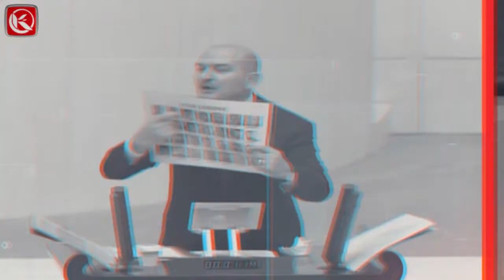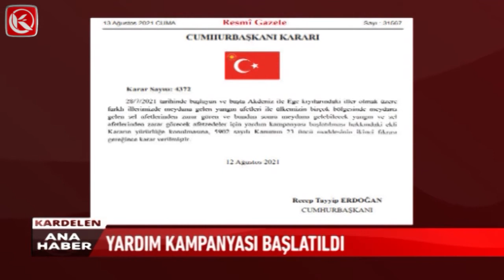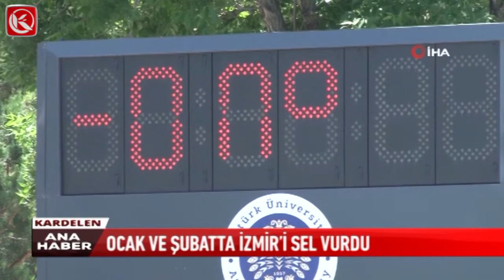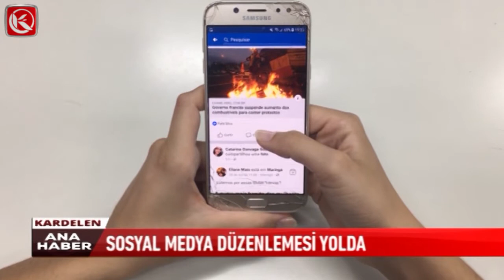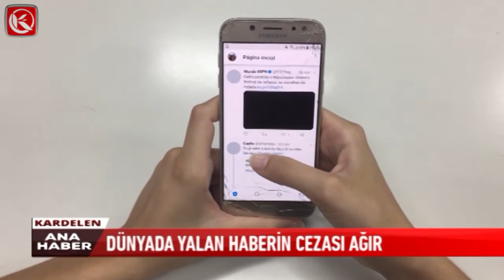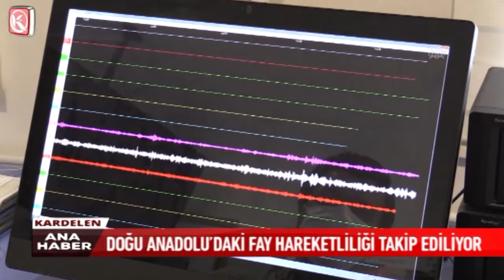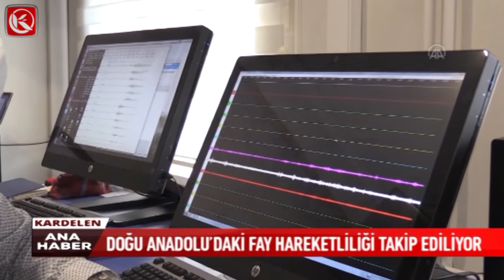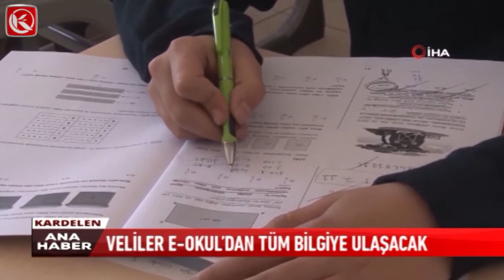Kardelen Ana Haber Bülteni | 13.08.2021